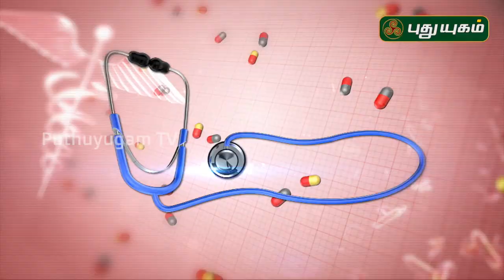குடல் மற்றும் கல்லீரல் நோய் பாதிப்புகளை தடுக்கும் சத்தான உணவுகள் எவை? Doctor On Call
குடல் மற்றும் கல்லீரல் நோய் பாதிப்புகளை தடுக்கும் சத்தான உணவுகள் எவை? விளக்குகிறார்
டாக்டர். கண்ணன் (இரப்பை மற்றும் கல்லீரல் அறுவை சிகிச்சை நிபுணர்),
Prime Indian Hospitals